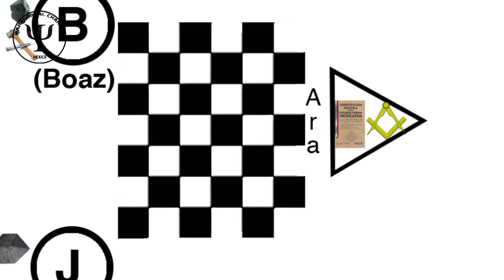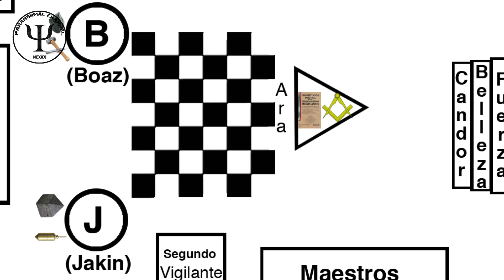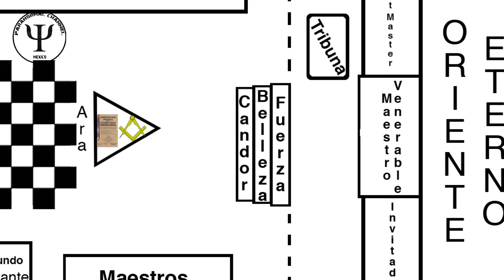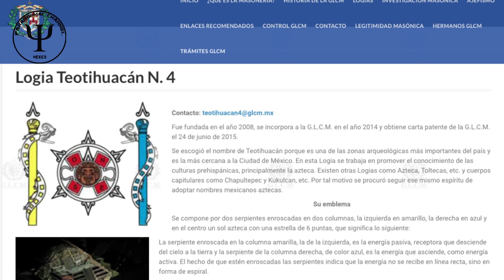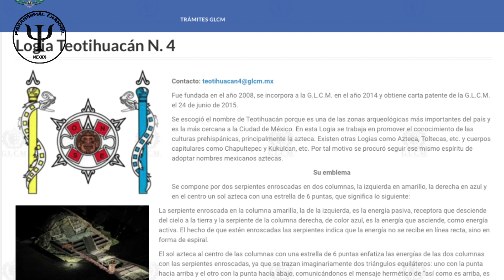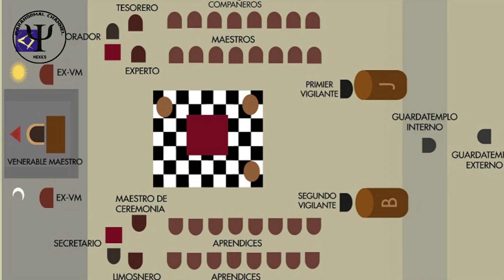Los Secretos de la Masoneria, Segunda Parte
La masonería II, ceremonia de iniciación y descripción del templo

En el video anterior dijimos que el ingreso a la masonería no es por solicitud si no es por invitación.
Cuando.

Se abre la puerta y el candidato siente en el cuello y el pecho que muchas espadas están apuntando en su cuerpo, en ese momento se escucha una voz muy fuerte que dice: Venerable maestro las puertas del templo se encuentra un profano que desea entrar a la logia el venerable maestro indica que lo pasen al frente. Lo sientan en un banquillo, el venerable maestro le pregunta por qué contestó de esa forma a las tres preguntas.

En base a las respuestas se decide si el candidato sigue o no en la ceremonia. En caso de que el venerable maestro no este satisfecho se le conduce. al ex candidato a la habitación de pasos perdidos, se le quita la venda y se le regresan sus pertenencias y se le conduce  a la calle en caso de que se decida si puedes seguir adelante. El venerable maestro le dice que tiene que realizar tres viajes simbólicos dentro de la logia estos viajes tiene muchas preguntas que deben responderse, el venerable maestro le explica el simbolismo de los tres viajes le hace varias preguntas en ese momento los miembros de la logia también realizan varias preguntas al candidato a masón y se hace una votación silenciosa.

Si la esa votación es negativa el candidato se regresa a la habitación de pasos perdidos si le quita la venda se le regresa sus pertenencias y se le pone en la calle como cuando inició.

En caso de que la persona sea favorecida por la votación se le quita la venda se le explica de qué forma tiene que comportarse dentro de la logia. Se le da un mandil de color azul y un collarín del mismo color.

El venerable maestro invita al al candidato a jurar en el altar dónde está la constitución mexicana, una escuadra y un compás. Que son los símbolos masónicos que todo el mundo conoce, el venerable maestro pronunciar un juramento masónico que el candidato tiene que ir repitiendo. Después el venerable maestro le pone en el hombro izquierdo una espada y con un ballet golpea el espada y le dice: Por los golpes misteriosos de este mallete, libertad. Le pone la espada del hombro derecho, igualdad. Le ponen la espada sobre la cabeza, fraternidad.

En ese momento el nuevo aprendiz de masón ve su nueva casa donde va a trabajar a aproximadamente dos años para poder aspirar al siguiente grado, lo que los masones llaman aumento de salario y lo que ve el aspirante es un altar donde juró sobre la constitución mexicana que en el rito escocés es la biblia.

Y los masones le denominan ara que es la palabra latina que significa altar y abajo de ese altar existe una cuadrícula como el tablero de ajedrez. a la espalda del del ya aprendiz masón se encuentran dos columnas que a mano izquierda hacia atrás tiene una columna con la letra b y tiene una roca en la base en la parte superior tiene un globo terráqueo

De la mano derecha hacia atrás, se encuentra otra columna tiene una letra j y en la base tiene una piedra pulida puntiaguda que es la piedra angular y que es la base principal para construir una catedral medieval y en la parte superior esta columna tiene una esfera con las principales estrellas visibles desde la tierra por lo que todos llamaríamos la representación del universo.